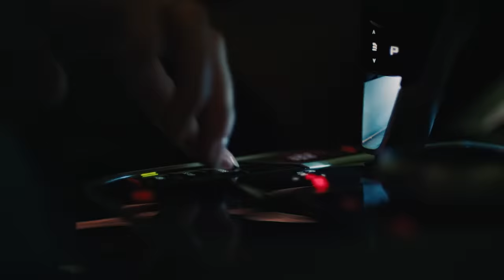THE M4. (G82, 2020)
Break the norM. The all-new BMW M4 Competition Coupé.
BMW M4 Competition: Fuel consumption in l/100 km (combined): 10.2.  CO2 emissions in g/km (combined): 234.
The values of fuel consumptions, CO2 emissions and energy consumptions shown were determined according to the European Regulation (EC) 715/2007 in the version applicable at the time of type approval.
The figures refer to a vehicle with basic configuration in Germany and the range shown considers optional equipment and the different size of wheels and tires available on the selected model. The values of the vehicles are already based on the new WLTP regulation and are translated back into NEDC-equivalent values in order to ensure the comparison between the vehicles. [With respect to these vehicles, for vehicle related taxes or other duties based (at least inter alia) on CO2-emissions the CO2 values may differ to the values stated here.] The CO2 efficiency specifications are determined according to Directive 1999/94/EC and the European Regulation in its current version applicable. The values shown are based on the fuel consumption, CO2 values and energy consumptions according to the NEDC cycle for the classification.
For more information on the WLTP and NEDC test procedures,
Further information on official fuel consumption figures and specific CO2 emission values of new passenger cars is included in the following guideline: 'Leitfaden über den Kraftstoffverbrauch, die CO2-Emissionen und den Stromverbrauch neuer Personenkraftwagen' (Guide to the fuel economy, CO2 emissions and electric power consumption of new passenger cars), which can be obtained free of charge from all dealerships, from Deutsche Automobil Treuhand GmbH (DAT), Hellmuth-Hirth-Str.
All vehicles, equipment, combination possibilities and varieties shown here are examples and can differ in your country. In no way they consitute a binding offer by BMW M GmbH. Visit your local BMW website or see your authorised BMW M Retailer for accurate details on the offers in your country.